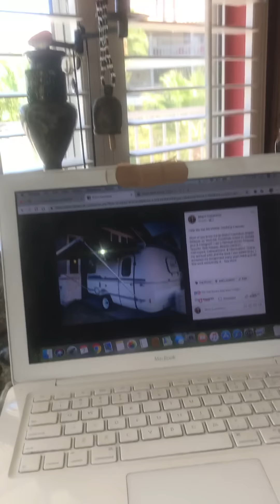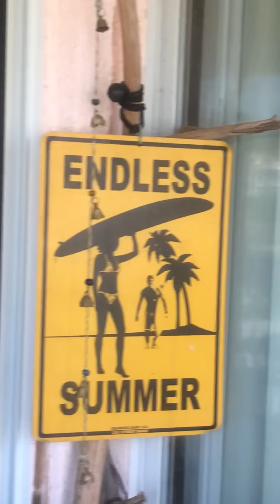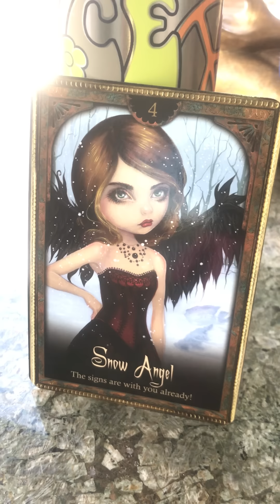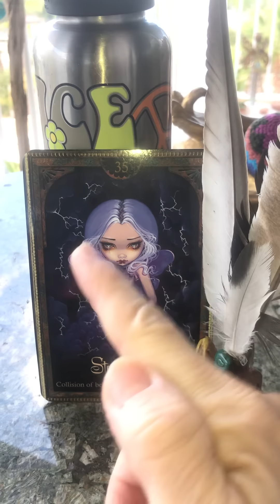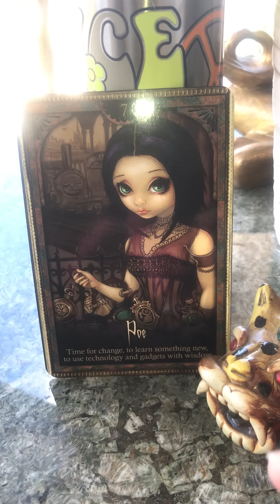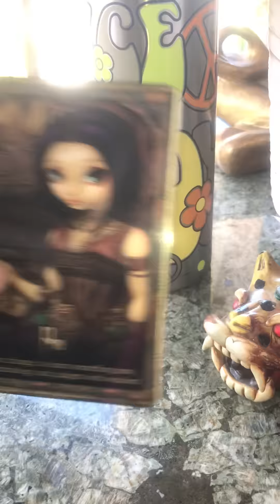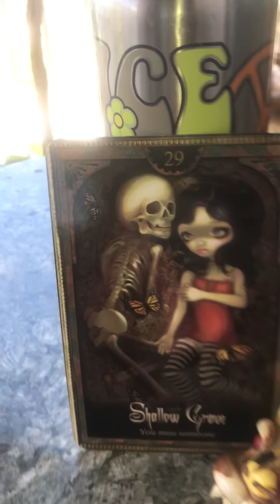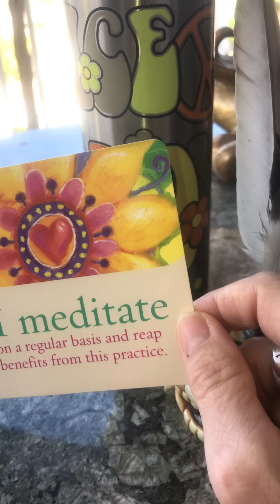Pick Your Messages! "It Can Be Scary & Embarrassing To Follow Spirit's Guidance! But, DO IT!"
Our Decks; Oracle Of Shadows & Light, You Can Do It!
Our Cards; Snow Angel, I Get The Help I Need, Storm Angel, I Direct, I Am Learning, Poe, I AM Pain Free, I Return, Poe AGAIN!, Shallow Grave,

Time Stamped;
9 Min 25 Secs- Turquoise Dragonfly
16 Min 06 Secs- Pink Dragonfly
24 Min- Honey Bear
32 Min 39 Secs- Endless Summer

Redtailed Hawk Totem;

The message here is to not waste your energy tirelessly trying to stir up the answer, but to find a high vantage and to take in the whole picture. With red-tailed hawk symbolism, it’s time to become the observer and see things from a mystical perspective. This is not about being “better than” your tribe-mates, but about seeing things away from your ties to worry about what others will think of you. From this wide-angle view, wait to see a glimmer of movement and use your sharp, keen vision to focus in on what caught your attention. Then you can confidently dive down and grasp hold of the knowing. Hawk spirit animals in general are about vision and the ability to shift from a wide view to a microscopic focus. It may be time for you to review your life to get in touch with a larger vision and purpose while at the same time checking in to make sure that you are focusing on key relationships.
 Red as a color relates to love, anger, and passion, matters we’d typically associate with the heart, but this is the personal heart, the one that ties us intimately with those we come into contact with on a daily basis. Look for the gifts of your tribe, revel in the gifts of your life, and give thanks to divine messengers. You can release your gratitude to the red-tails and they will carry the memo back to the heavens on your behalf. If you are not able to see the gifts coming your way the red-tails may be coming to assist you and to CALL your attention to them. They can help you identify who in your tribe is granting and fostering these gifts. The hawks may be calling your attention to old habits, patterns, or defenses that are getting in the way of you relating to your fellow humans. Listen and be willing to let your guard down. Trust your reputation into the talons of the red-tail and you will be rewarded. The path may be to grow your own self-esteem so that you have the courage to be vulnerable with those around you. Another opportunity may be to go out and risk making new friends and trying new things. With the image of your tribe to guide you, you will know your people when you meet them. It seems that the spirits prefer to send red-tails as messengers because of their gregarious and more approachable nature. In a sense, they are the labrador retrievers of the hawk world and both in spirit and in the flesh they can be our loyal best friends. The are also very conspicuous, found throughout North America in nearly every type of open or semi-open habitat. Seeing red-tailed hawks is such a common occurrence that one may miss the significance of red-tailed hawk symbolism all together, but just because a host of angels are sent to the skies above you doesn’t mean you should ignore them.